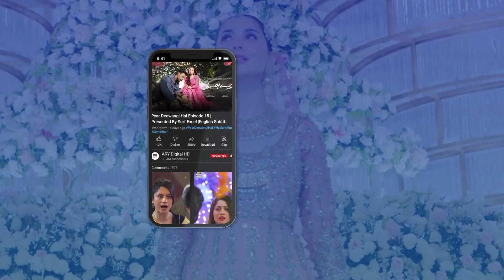Aankhein Kholo... Mirza Zain Baig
Cast:
Kinza Hashmi
Shahroz Sabzwari
Faysal Qureshi
Saima Noor
Mirza Zain Baig
Mariam Ansari
Natasha Ali
Sohail Sameer
Waseem Abbas
Humaira Bano